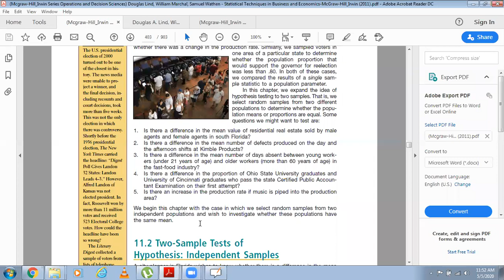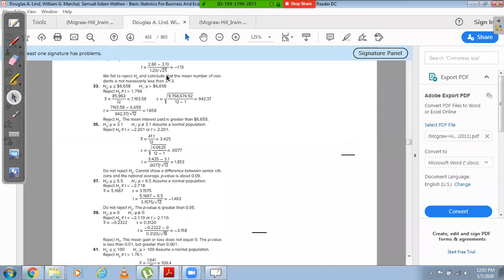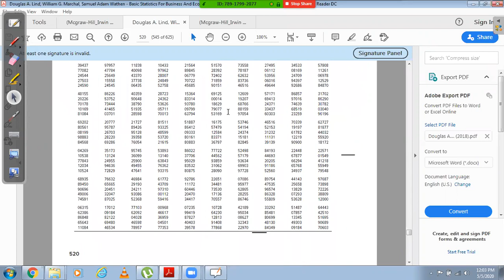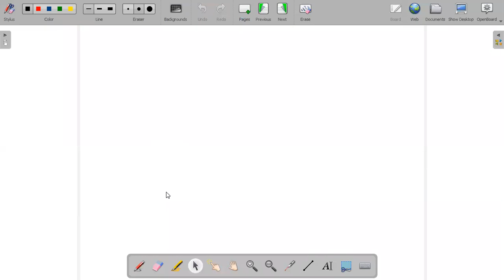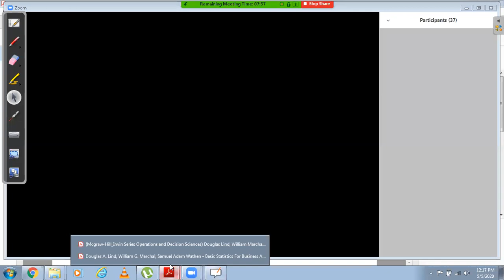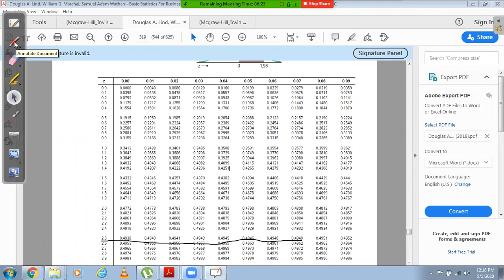statistics lecture 2 lecture in Urdu